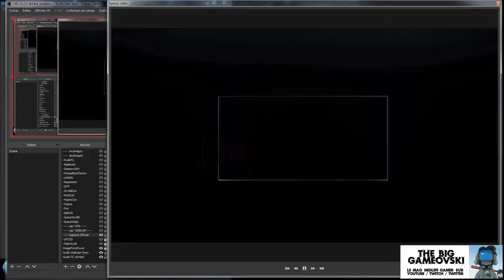Die Young - battle déloyal en preview... TBG585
C'est assez osé quand on a une équipe de développement réduite de s'attaquer à "du gros morceau". Comme un environnement open world qui mêlerait survie, combats, varappe et pas mal d'ingrédients usuellement réservés aux développements AAA.

Depuis 3 ans l'équipe de IndieGala a retroussé ses manches pour offrir une alternative aux jeux type Far Cry. Je vous emmène dans CE QU'ETAIT le jeu à la base via prologue. Oui, était, car vous constaterez que les choses ont pas mal évolué à quelques jours de la sortie finale.

DÉCOUVREZ LA VERSION QUASI-FINALE DU JEU
--- ce Jeudi 12 Septembre 2019 dans The Big Gameovski ---
Une review rapide qui vous permettra d'observer quelques des grosses améliorations du jeu. Passé cette date cette review sera directement linkée sur les vignettes de fin de la présente vidéo.